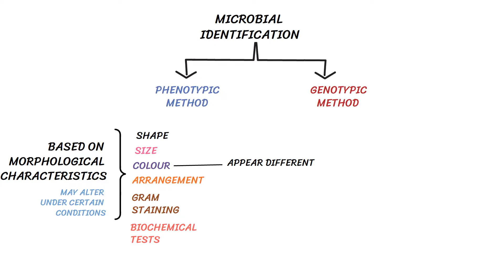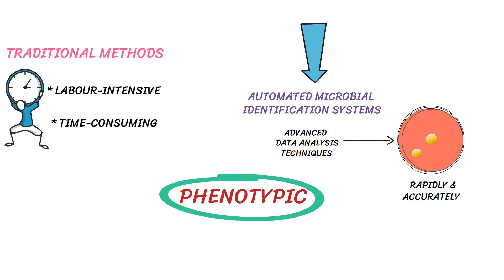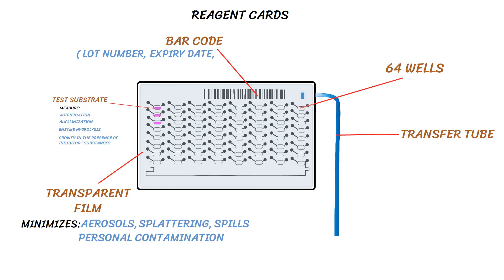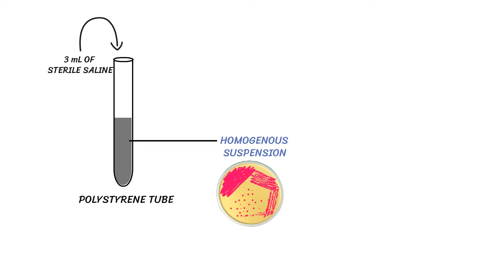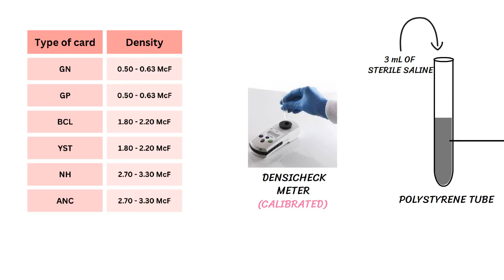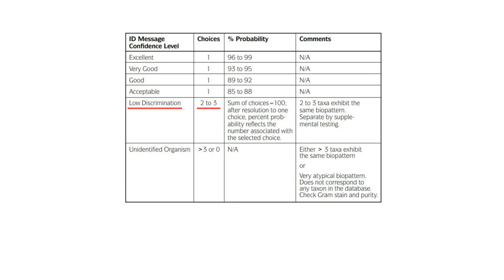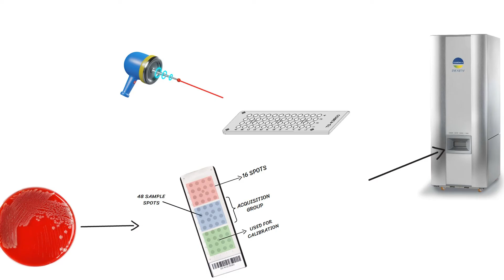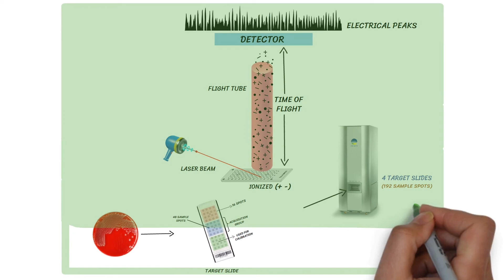Microbial Identification | Vitek 2 Compact | Vitek MS ​​⁠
🌟 Welcome to Microbiology Mantra! 🌟

🎥 In today's video, we're exploring the microbial identification tests by Vitek 2 compact and Vitek MS systems.

💬 Got a question or suggestion for future videos? Drop it in the comments below – we love hearing from you!